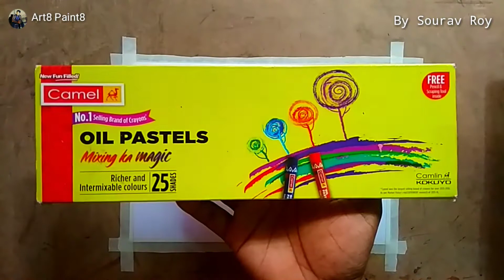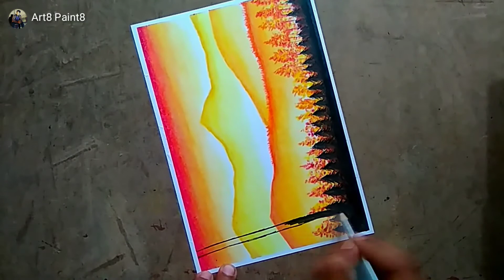Drawing valley with trees sinary | step by step | oil pastel colour painting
Drawing step by step valley with tree sinary by oil pastel colour painting for beginners...

Smooth paper

Oil pastel colour

6B graphite pencil

Tissue paper for blending

Masking tape

this is 3d drawing..